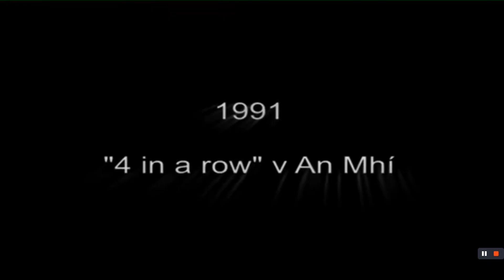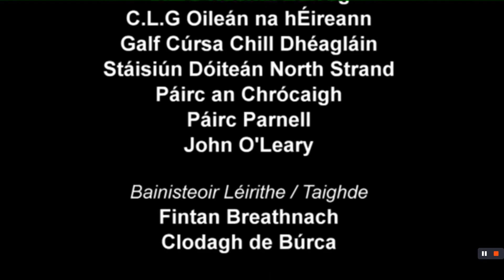Charlie Redmond Laochra Gael TG4 2007